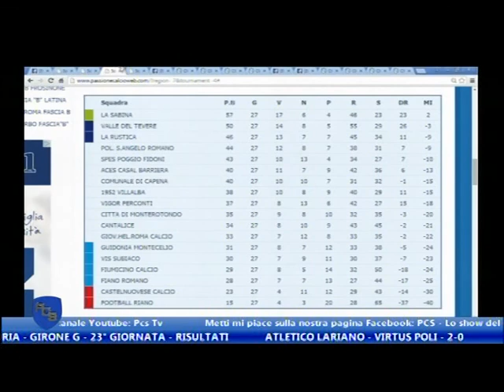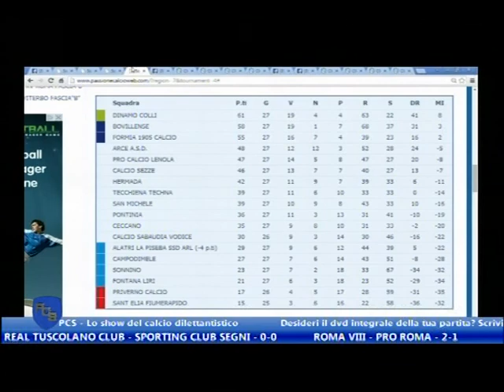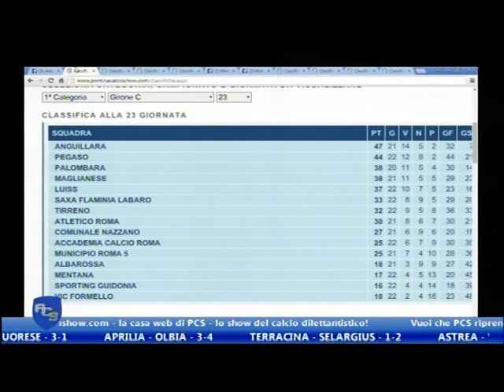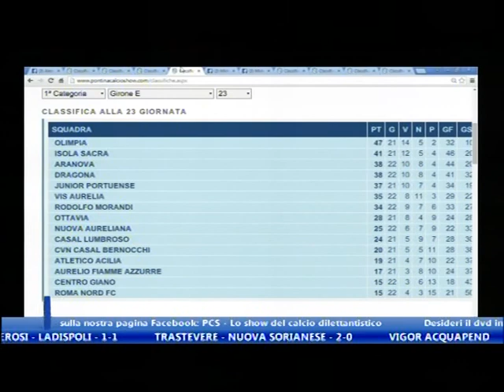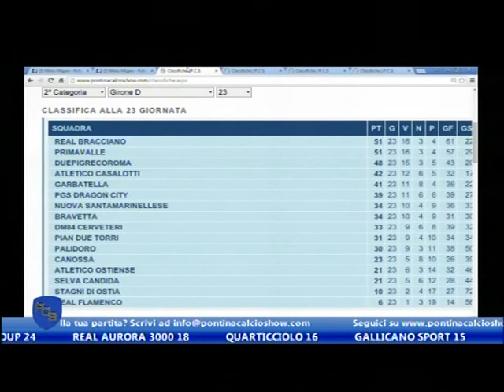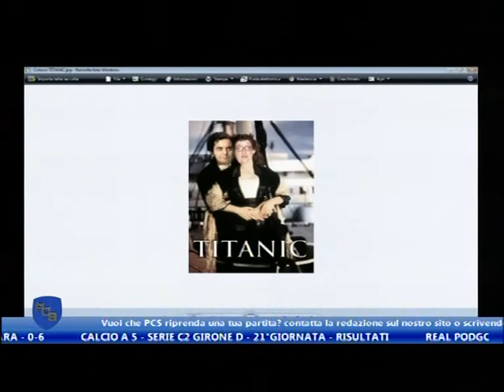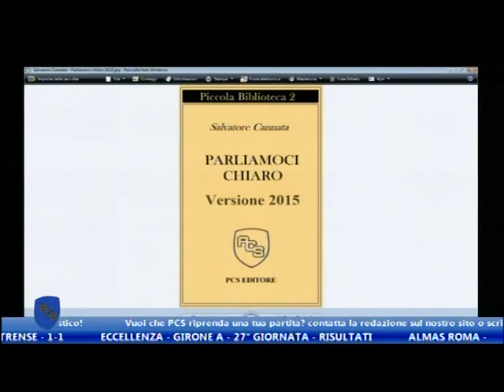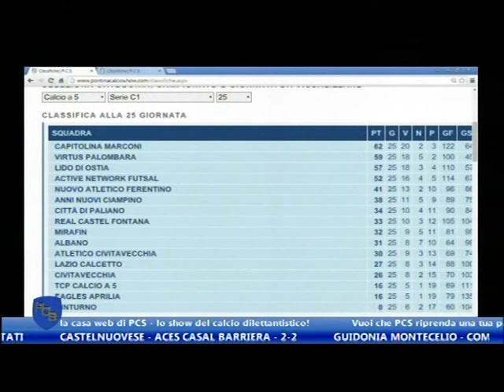PCS - Puntata 24 - Stagione 2014/2015